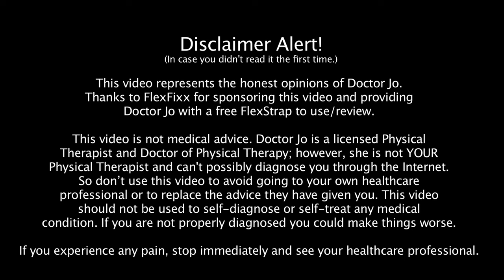FlexStrap Stretching Strap Review - Ask Doctor Jo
Stretching and flexibility are very important for general wellness and injury prevention. A great way to stretch is with a stretching strap like the FlexStrap by FlexFixx. Doctor Jo will show you how to use a stretching strap with some general stretches. (NOTE: This is not the strap in the video, that one is no longer available)

The FlexStrap is also great for increasing flexibility for activities like yoga, ballet, pilates and gymnastics.

The strap is more than 7 feet long to work well with people of all sizes, is padded in the center for extra comfort and is backed by a lifetime guarantee.

Doctor Jo is a licensed Physical Therapist and Doctor of Physical Therapy.